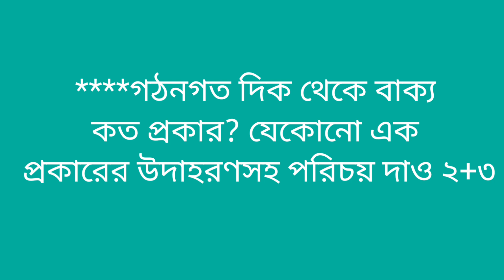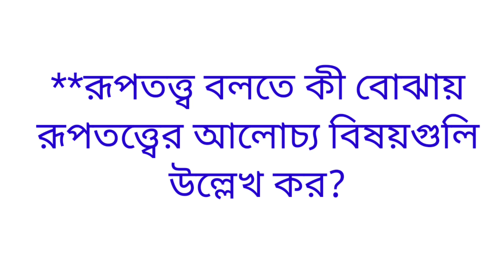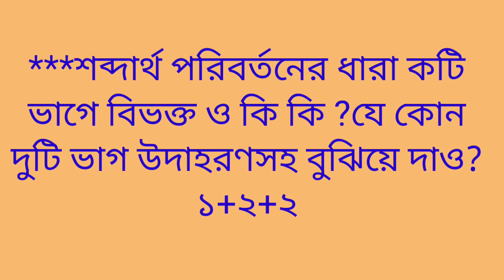HS 2023 Bangla Vasa Suggestions উচ্চ মাধ্যমিক ২০২৩ ভাষা সাজেশন// Class 12 Bengali Vasa Suggestions.